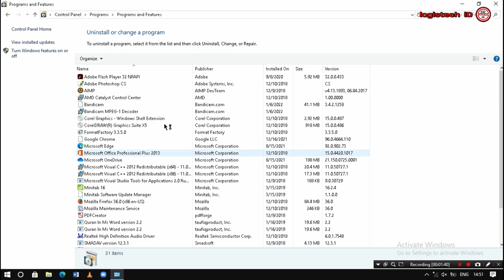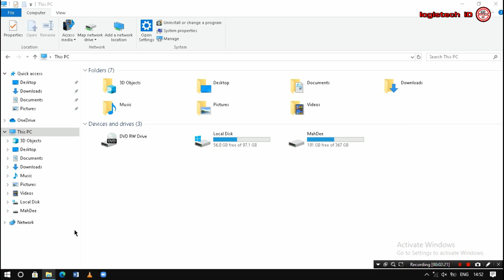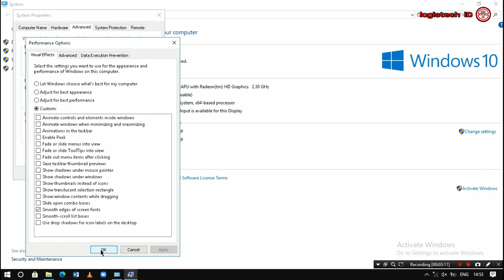CARA MENGATASI TULISAN FONT LAPTOP TIDAK BAGUS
FONT TULISAN DILAPTOP TIDAK TERLIHAT BAGUS DAN JERNIH
Tentang cara MENGATASI TULISAN ATAU FONT PADA TAMPILAN LAPTOP YANG TIDAK BAGUS TIDAK JELAS
-Kumpulan setting windows 10 & 11

Assalaamu'alaikum.wr.wb